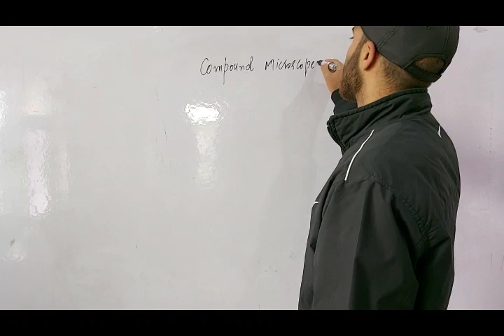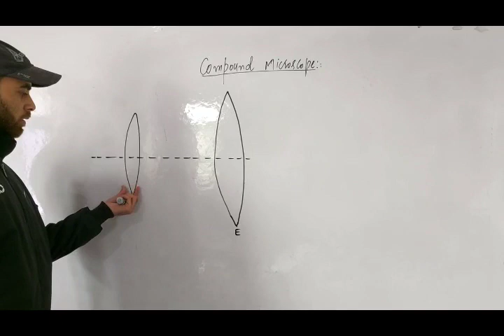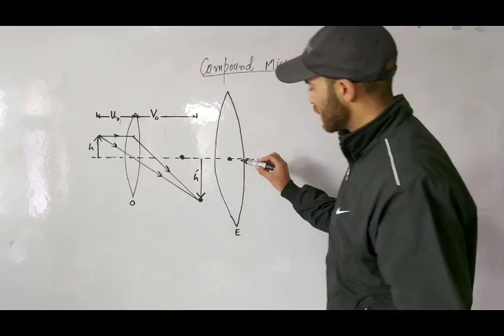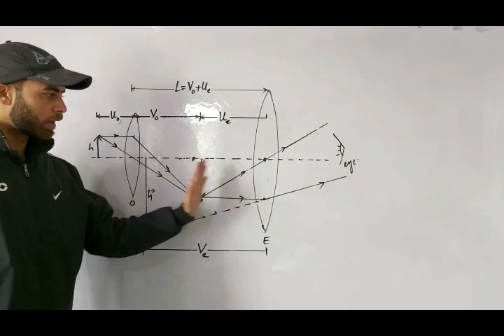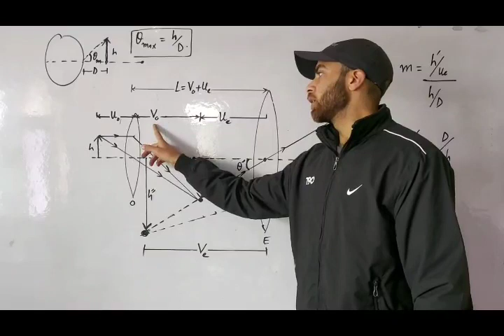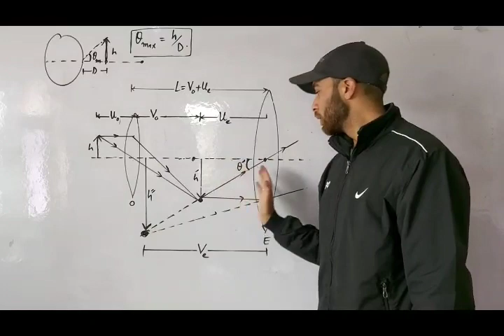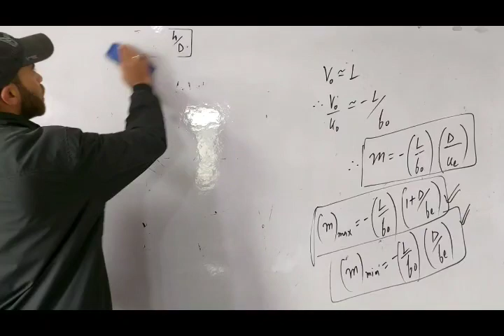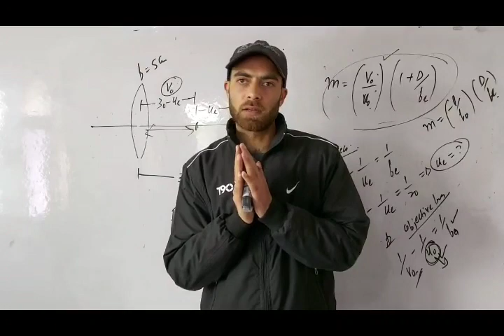Ray optics 18, Compound microscope, its ray diagram & magnification.